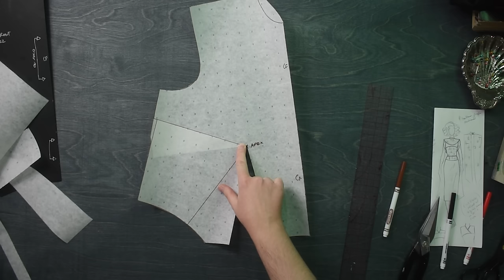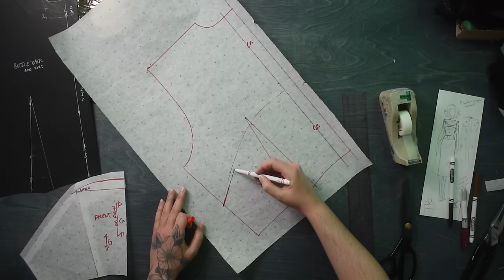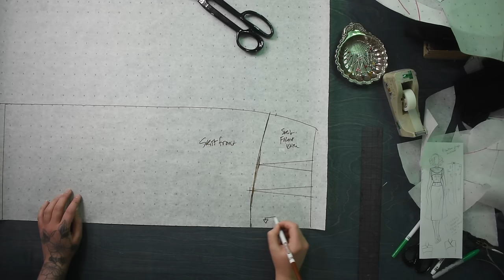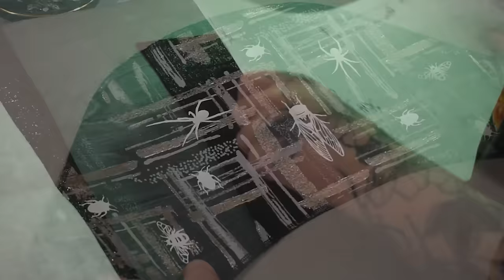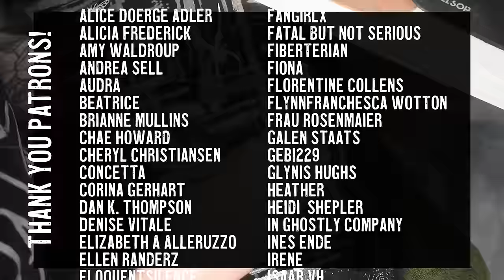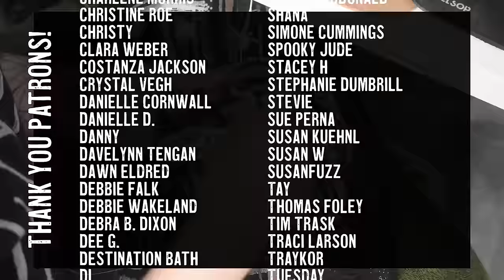Making A "Corset" Color-Blocked Dress ✨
Look mam, no bones! Today I'm using horizontal style lines to create an almost mid-bust corset shaped section around the middle of a (sparkling brocade) dress. Two brocades together just wasn't enough shine though, so I added some pearl vinyl creepy crawlies, and thousands of sequins into the mix as well of course.

Need to make a block pattern? There are many options, and I talk about several in this playlist!